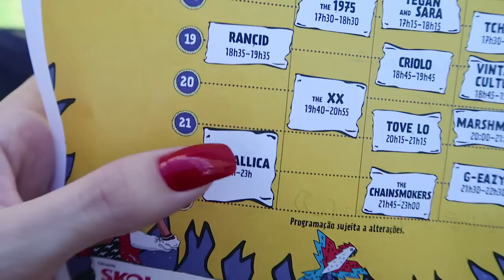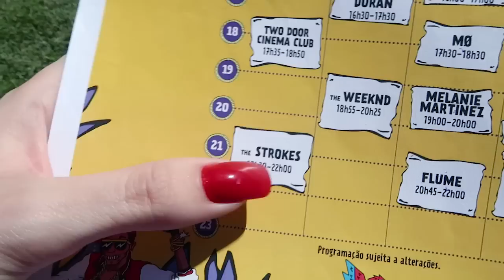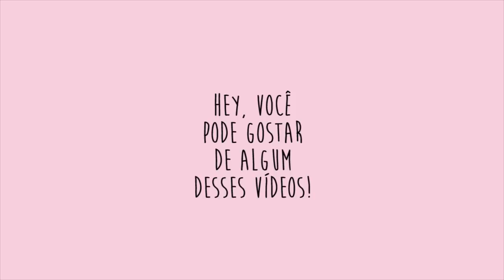NahRua ESPECIAL com João Guilherme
♡ Snapchat • heynahcardoso

// Minha coleção de Cases!!! //

Número: 80.009
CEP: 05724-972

// Edição e equipamento //
Câmera usada: Canon t5i